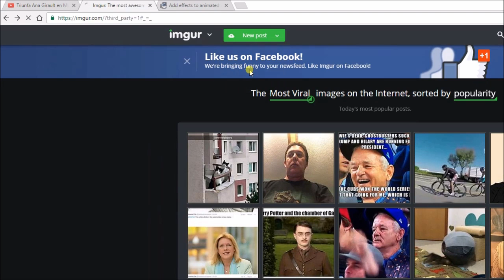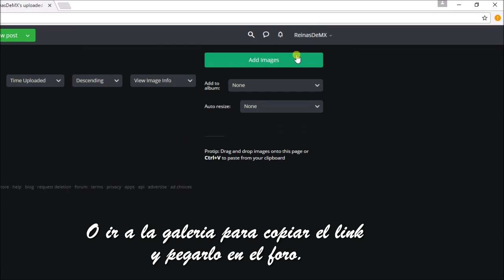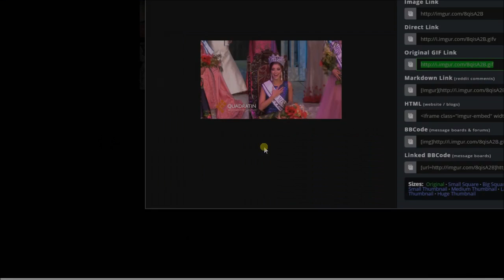¿Cómo hacer un gif?